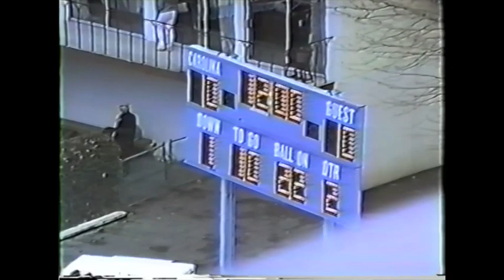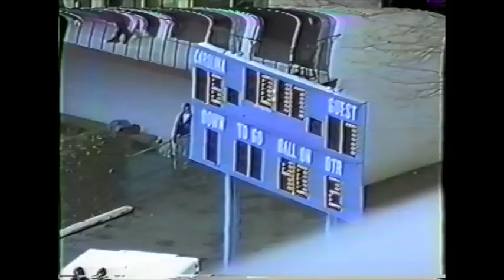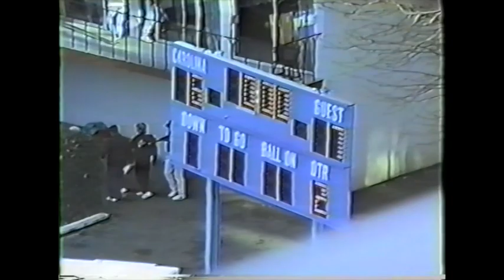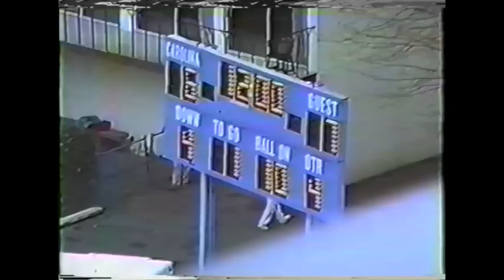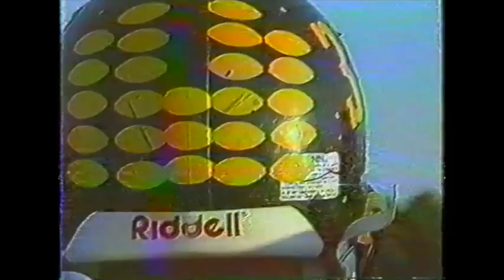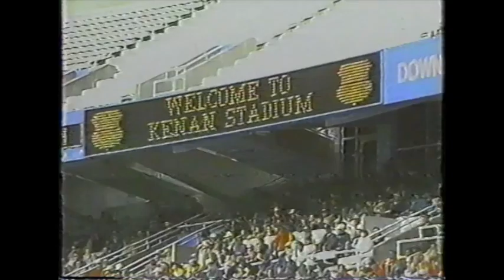Bob Lewis - 1990 Clinton High School Dark Horses Football State Championship (Interviews at end)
Clinton (14) vs Thomasville (6) for the NC 2A Football State Championship.  Fuzzy Lee - Jerris McPhail - Randy Barefoot, etc.

"Simply the Best" by WECT at the end - It features interviews w the players and Coach Lewis.